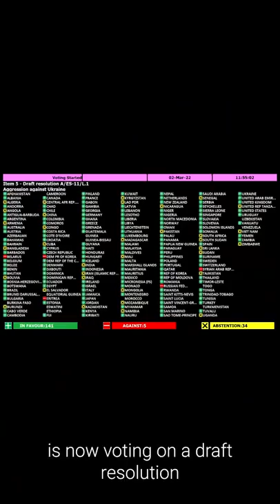The UN General Assembly votes on Ukraine draft resolution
The result of Wednesday's vote concluding historic "Uniting for Peace" UNGA session.

The United Nations is an international organization founded in 1945. Currently made up of 193 Member States, the UN and its work are guided by the purposes and principles contained in its founding Charter.

The UN has evolved over the years to keep pace with a rapidly changing world.

But one thing has stayed the same: it remains the one place on Earth where all the world’s nations can gather together, discuss common problems, and find shared solutions that benefit all of humanity.